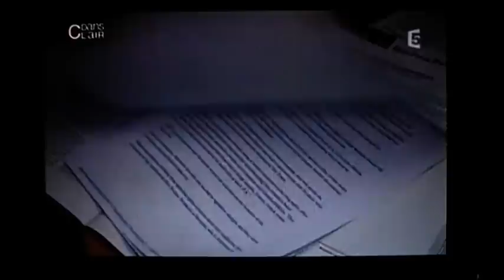Big pharma: quelle indépendance reste-il aux experts?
Extrait de l'émission "C'est dans l'air" sur France 5 du 19 novembre 2010, intitulée "Médicaments à qui se fier?" (le reportage a été réalisé par les journalistes Laurent Hirsch & Stéphane Lopez)